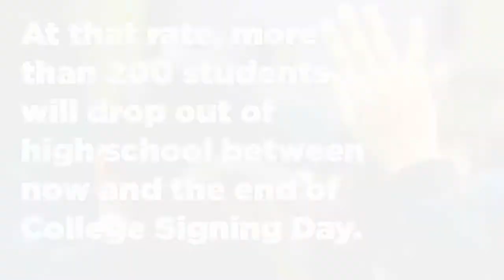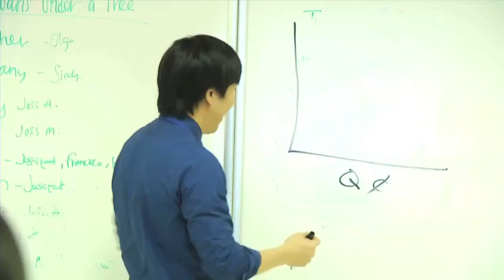Uplift Education - Signing Day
This video produced by Rising Creek Pictures for Uplift Education was played at Uplift's Senior Signing Day, the day seniors announced their college of choice.